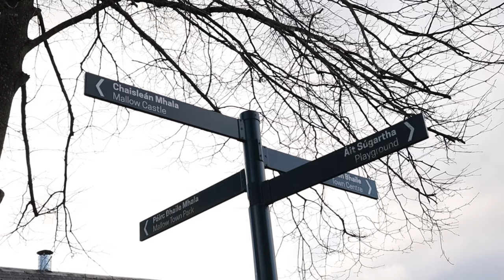Um dia tranquilo caminhando no parque perto de casa e reflexão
Que delícia ter um parque tão lindo perto de casa! Espero que goste de natureza e de me acompanhar nesse dia tranquilo com uma linda reflexão sobre nossa verdadeira essência e sobre os sonhos que se perderam no caminho.

00:22 Introdução
00:23 Eu descabelada
00:48 Indo caminhar no parque I Posto de gasolina
01:20 Cabeleireiros na Irlanda
01:59 Mostrando o parque
02:22 Reflexão sobre minha essência
05:39 Volta do canal